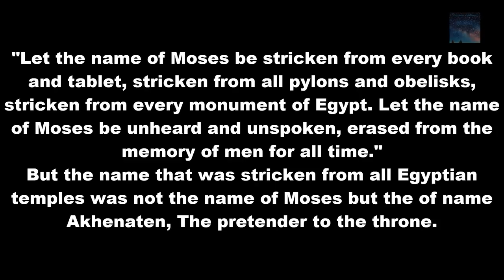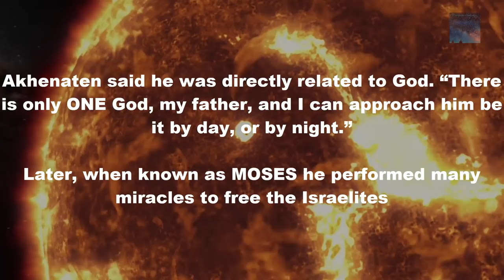Was MOSES actually Akhenaten?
It is not inconceivable to most people to understand that every Civilization on Earth at this time actually devolved from the Ancient Sumerians, this was the place in which people branched out from to go and repopulate the globe, the Ancient Egypt we see today was only re-inhabited after the great flood and was only possible because the Sumerians, under instruction from Enoch, built a Doomsday scenario vault to secure the DNA of most life on the Earth at this time, History suggests the Anunnaki knew the flood was coming and did very little to save the population, they were our creators but it seems that the rogue God Enoch was the one who helped Humanity save life, and it also would seem that the Anunnaki were not angered by this but they were in fact impressed that this was achieved, after the survival they helped us instead of hindering us in our quest for survival, but as History has unfolded this has increasingly been watered down from one Civilization to the next until the point that we actually struggle to believe the truth.